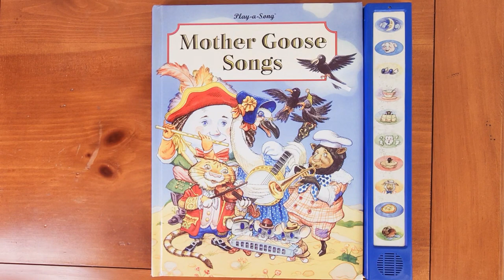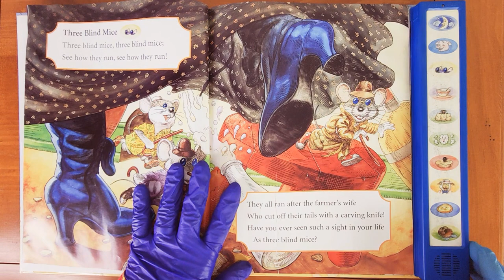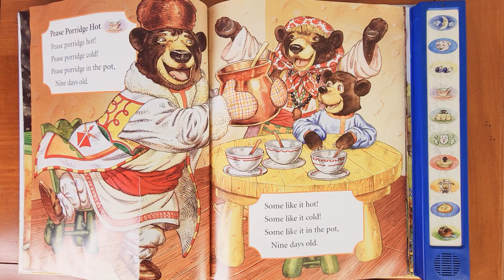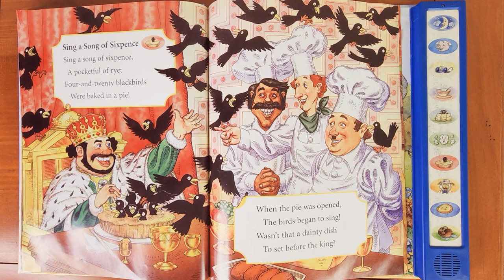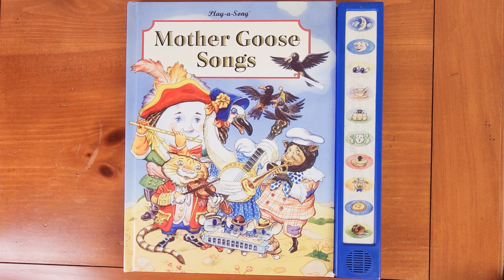Mother Goose Songs INTERACTIVE